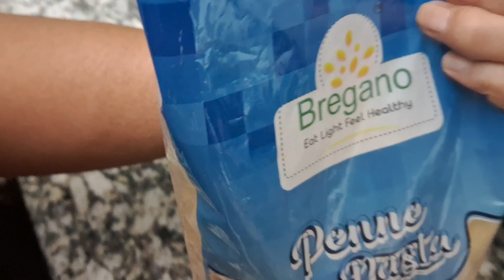होटल जैसा व्हाइट सॉस पास्ता बनाएं बिल्कुल आसान तरीके से | how to make white sauce pasta easily